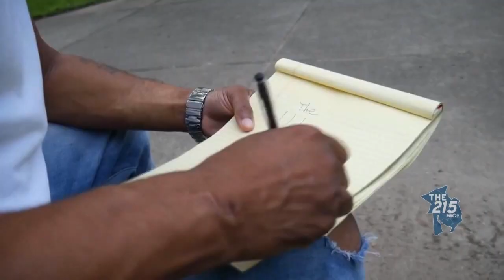Jimmy Da Saint: Philadelphia man details experience going from federal inmate to author, filmmaker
FOX 29's Sergio Cruel speaks with Jimmy Da Saint about his story of incarceration and how he pursued his passion despite being in federal prison.